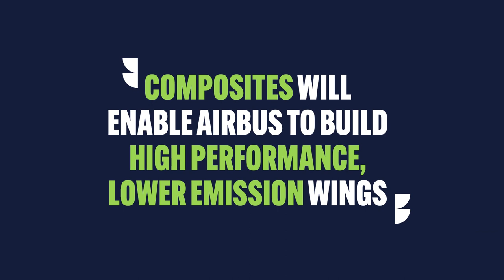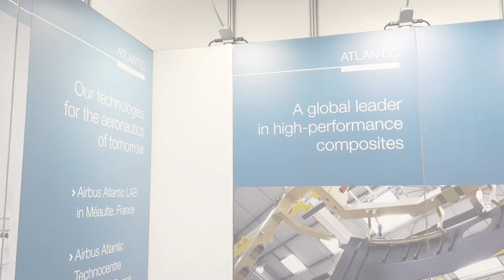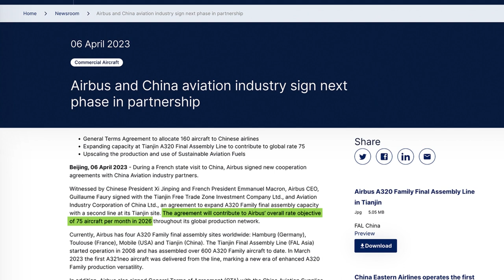Composites Inside Aerospace: Airbus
“Composites will enable Airbus to build high performance, lower emissions wings”
Bruce Kirby Project Leader in the Wing of Tomorrow Programme @ Airbus

We may not always realise it, but composite materials are already playing an important role in our lives. From the huge rotor blades powering offshore wind turbines to the planes, trains and cars we travel in, from infrastructure and architecture to tennis rackets, bicycles and skis, composites are to be found in an incredible range of applications all around the world. The versatility of these relatively new materials is a result of the unique combination of properties they offer, including high strength, lightweight, resistance to corrosion, and design flexibility. And these properties are becoming increasingly valuable in a world seeking more sustainable solutions to traditional materials.

With Composites Inside interviews, you’ll learn why composites are used in so many sectors, with key players in these markets, who discuss their experience with composites and what developments we can expect to see in the future.